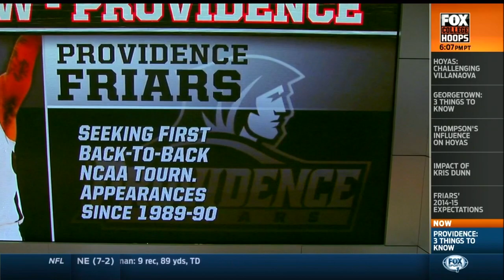Providence Friars Coverage From Bill Raftery's Big East Preview (FS1)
Here's the Friar-related stuff from the (beginning of) the Bill Raftery Big East Preview Show. If there is more I'll delete this and add the rest. The whole show will be posted later as well.

TURN ON 720P60, BUT WATCH OUT FOR ALL THE BUTTER, SO SMOOOOTH.